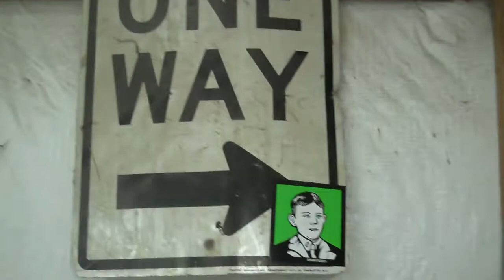Tom's Bowl | Waxhaw, NC | 9.17.11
We took a trip out to Tom's Bowl last Saturday. Such a great time & a challenging bowl! Good times !

Song : New Direction by The Black Lips